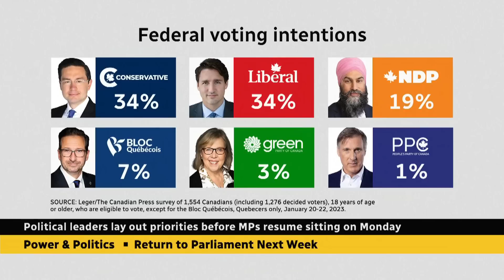Conservatives, Liberals virtually tied in election polling, recent poll shows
A recent national survey by Léger shows Conservatives and Liberals tied at 34 per cent if an election was held today.